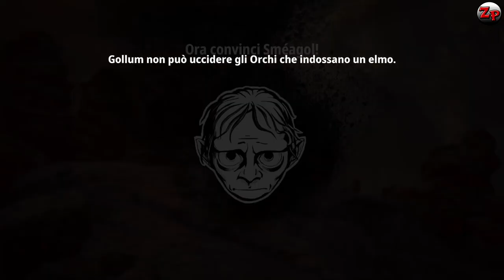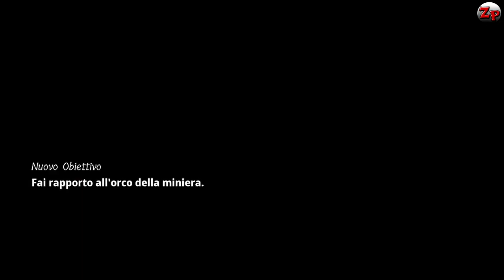The Lord of The Rings: Gollum - Let's Play ita #01 - Una nuova epica avventura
Partiamo con una nuovissima avventura The Lord of The Rings Gollum !!!